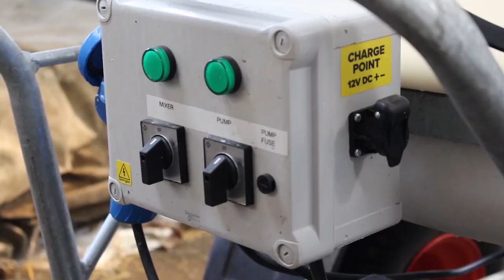Feeding Calves with the JFC Agri 340 Litre ATV Milk Kart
The JFC Agri ATV Milk Kart with Mixer and Pump is the ideal solution for feeding your calves. Be sure to contact our sales team today to locate your nearest stockist.